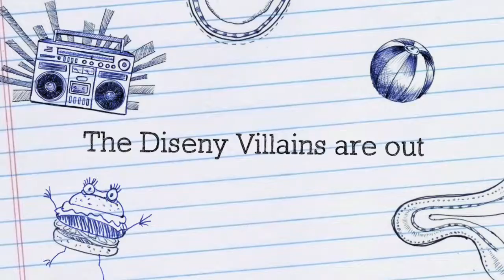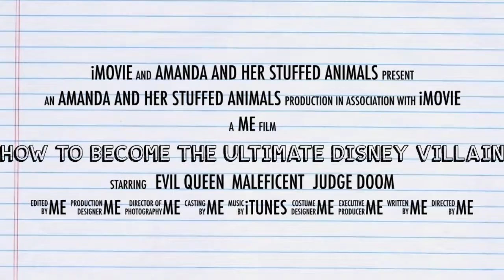How To Become The Ultimate Disney Villain